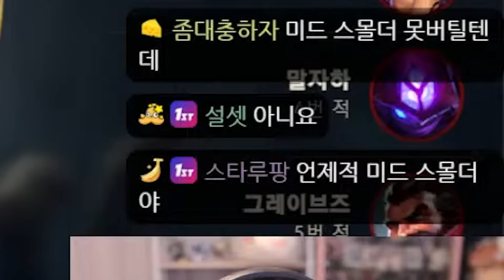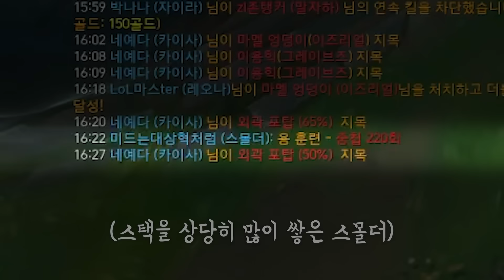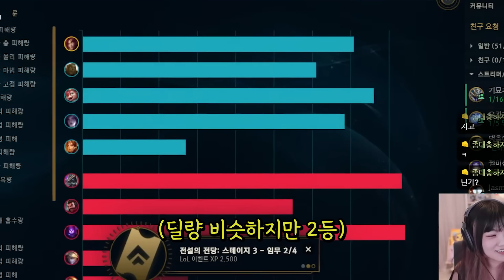요즘 유행이라는 자동사냥 정글 자이라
자이라 정글링 속도 세계최저기록
썸네일:박나나 / 편집:다랑